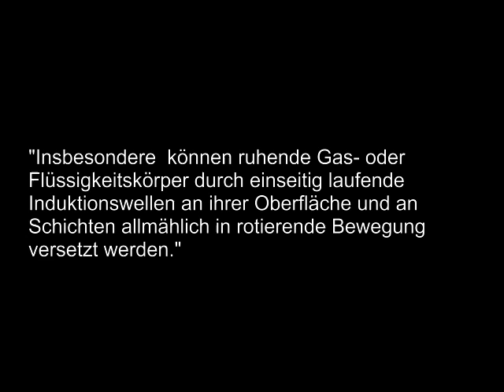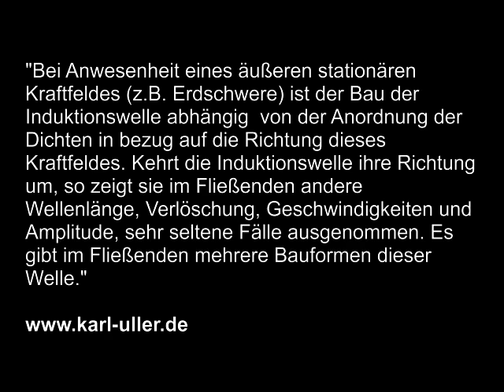Kinematic Water (1)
Nordatlantik, Gran Canaria, Castillo del Romeral, Induktionswellen

"Die selbst wirbelfreie Induktionswelle der Fluidik ist Ursache von Wirbelbildung. Einerseits bewirkt sie in Atmosphärenschichten durch Reibung elektrische Ladung, andererseits löst sie durch Wirbelbildung ihre Führungsfläche allmählich auf. Insbesondere können darnach ruhende Gas- oder Flüssigkeitskörper durch einseitig laufende Induktionswellen an ihrer Oberfläche und an Schichten allmählich in rotierende Bewegung versetzt werden."